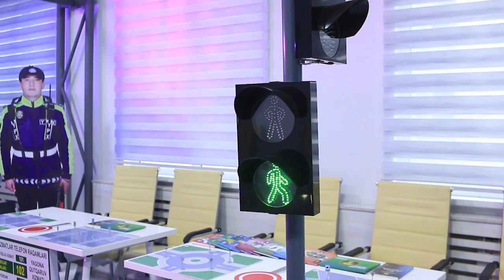O‘quvchilar uchun maxsus sinfxona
Yangi Andijon shaharchasidagi 1-sonli maktabda o‘quvchilarga yoʻl harakati qoidalarini oʻrgatishga moʻljallangan sinfxona tashkil etildi.